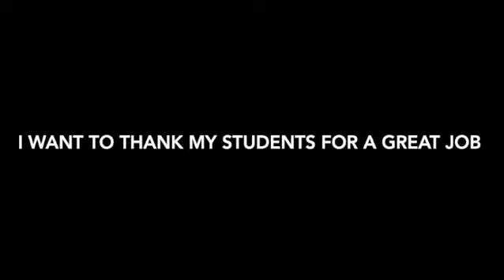Illuminate Afro Cuban Performance 3.16.24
The Performance / Worskop and Rumba Party was held at The Union Cultural Center located in Seattle, Washinton.

The performance was just a small demonstration of an arrangement with Bata and Congas. Elegua the Orisha and Guardian of the Crossroads was danced by Teno Carrion. Followed by Ogun the Orisha and Guardian of clearing the paths danced by Takechi Ruiz.

Jose Carrion was also around to open up discussion on Cuban Culture and of course the Rumba Party.

My deepest appreciation to those who participated in the event and for carrying the torch of maintaining Cuban Culture.
Ashe Por Todo,
Arturo

SOCIAL MEDIA